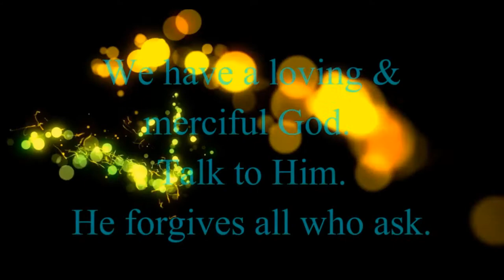Examination of Conscience in 60 Seconds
Here is a 60 second Daily Examination of Conscience to use at the end of the day or prior to the sacrament of reconciliation